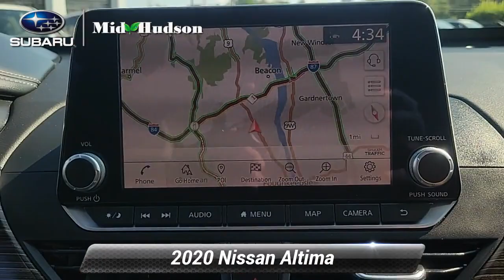Used 2020 Nissan Altima 2.5 SL, Wappingers Falls, NY 22827RT